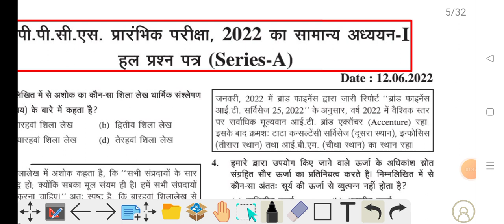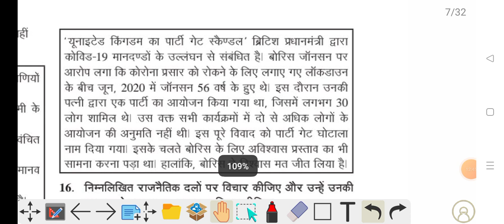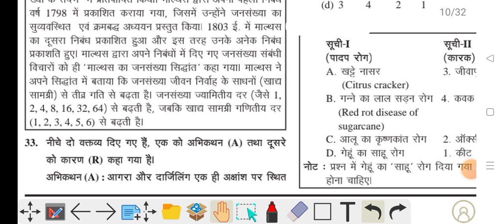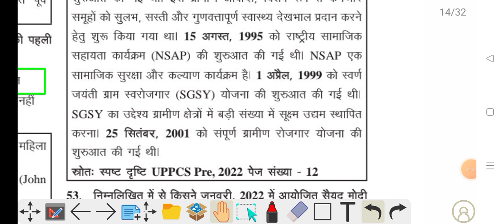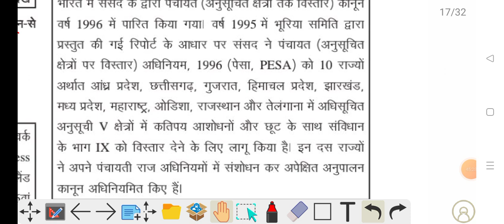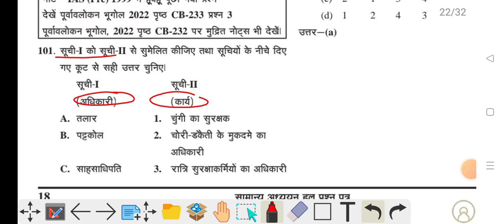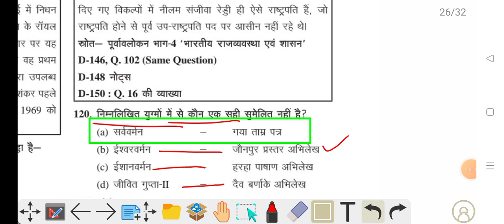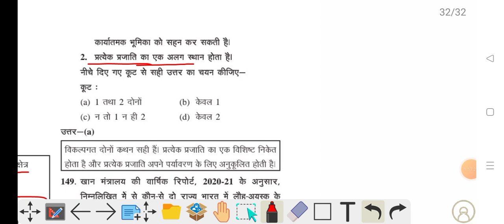UPPCS Privious Year Paper 2022 | UPPSC Privious Year Solve Paper | UPPCS Notification 2023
UPPCS exam 2023 | UPPCS Privious Year Solve Paper